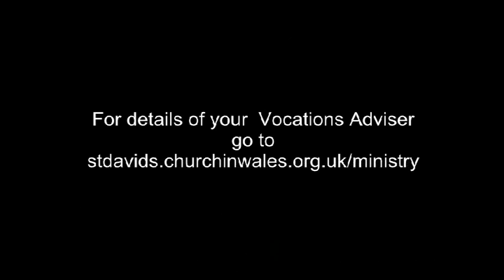Ian Girling Vocations Adviser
An interview with Revd Ian Girling, Vocations Adviser for Ceredigion about his journey, and how he guided others on theirs. He has now retired.